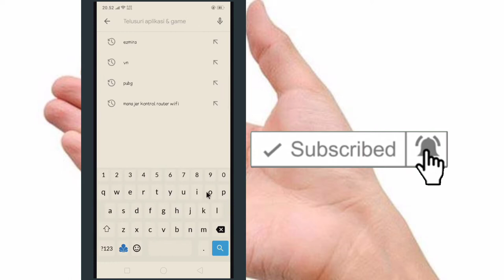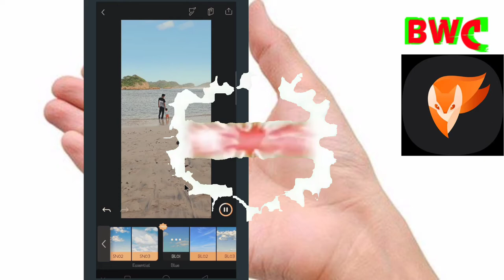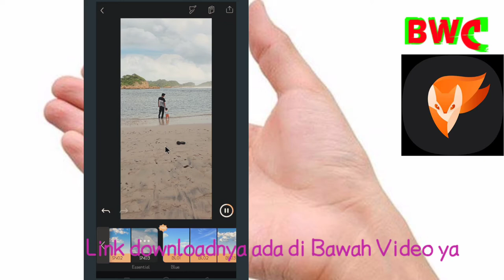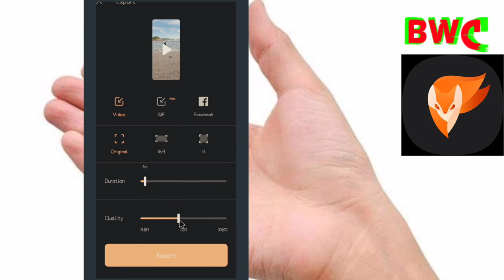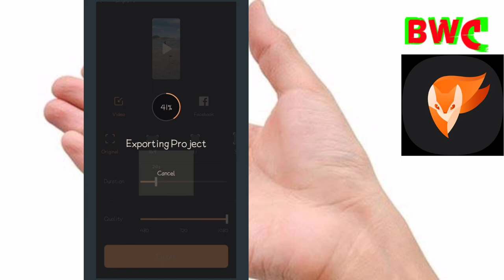Tutorial Mudah membuat Foto Awan Bisa Bergerak buat Pemula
link downloadnya akan seger a saya copas